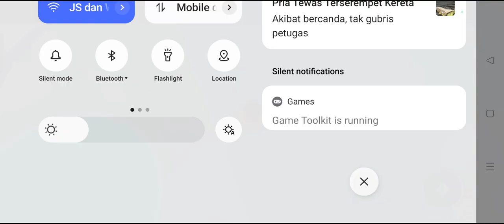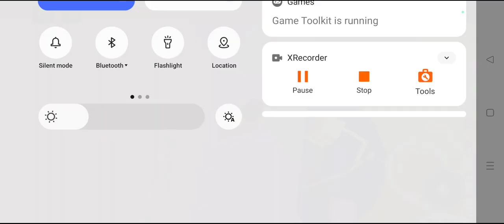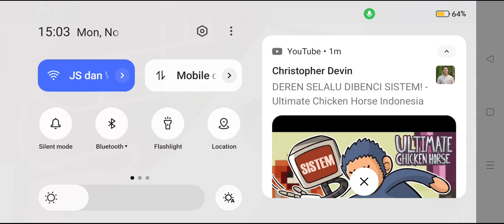I Speedrun The Tower of hell 3 minute 55 seconds Let's go